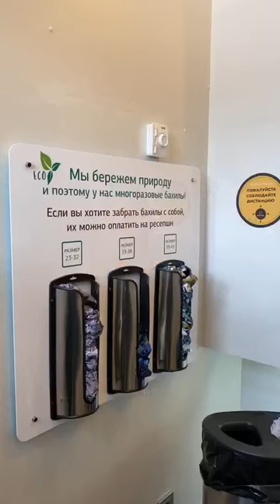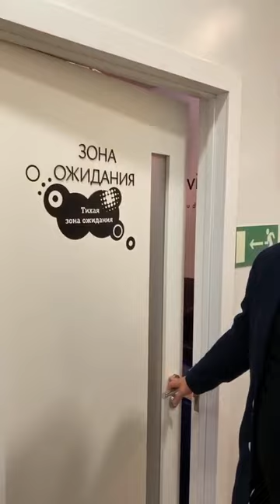💻 О безопасности в клинике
Святослав Коба, главный врач стоматологий «Belgravia Dental Studio» и «Дентал Фэнтези» в Новых Черемушках показывает и отвечает на вопросы о мерах безопасности, предпринятых для защиты пациентов клиники:

— как сейчас проходит приём — от входа в клинику и до стоматологического кресла;
— какие меры инфекционной безопасности внедрены в клинике, и как они работают на практике;
— почему важно, чтобы врачи работали в специальных костюмах;
— из чего состоит этот костюм;
— защитные свойства костюма.

Меры предосторожности, которые применяются в клиниках:

— иногда в целях безопасности, чтобы пациенты не пересекались между собой, им приходится ожидать приема на улице;
— соблюдается масочно-перчаточный режим;
— используются многоразовые бахилы;
— имеются антисептики для обработки рук;
— обрабатываются все поверхности специальным антисептическим раствором;
— проводится обязательное измерение температуры;
— для сокращения времени пребывания пациенты приходят на прием в назначенное время, документы заполняют дома на сайте клиники;
— кабинеты обрабатываются и проветриваются после каждого пациента;
— в детской игровой и перед входом в кабинеты имеется бактерицидный рециркулятор;
— аниматор обрабатывает игрушки после посещения каждого ребенка;
— все сотрудники клиники одеты в защитную одежду — многоразовый комбинезон, бахилы, шапочка, респиратор, маска;
— все стоматологические инструменты либо стерилизованы, либо одноразовые;
— сотрудникам каждые 4 часа измеряют температуру. Данные записываются в журнал;
— периодически всем сотрудникам клиники делают тесты на Covid 19.

ШЕСТЬ КЛИНИК В МОСКВЕ:

м. Киевская Брянская, 7 Пн-Вс: 08:00 – 22:00

м. Кунцевская Молодогвардейская, д. 2, к. 1 Пн-Вс: 08:00 – 22:00

м. Проспект Мира Пр. Мира, д. 36, стр. 1 Пн-Вс: 8:00 – 22:00

м. Речной вокзал Ленинградское шоссе, 92А Пн-Вс: 10:00 – 20:00

м. Новые Черемушки Гарибальди, д. 15 Пн-Вс: 08:00 – 22:00

м. Фрунзенская Ефремова, д. 10, к. 2 Пн-Вс: 10:00 – 20:00